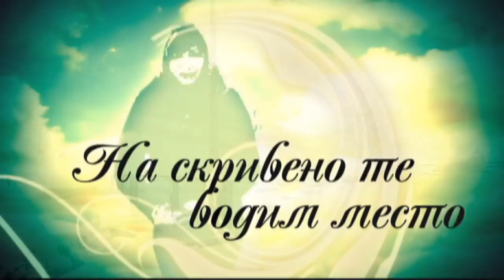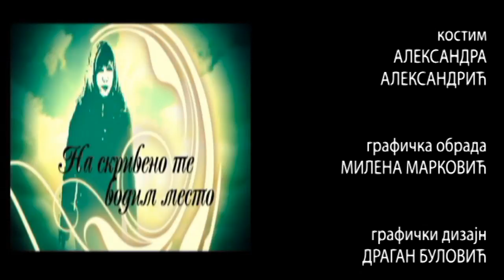Na skriveno te vodim mesto: Zlatibor